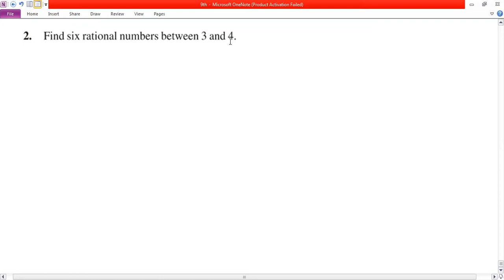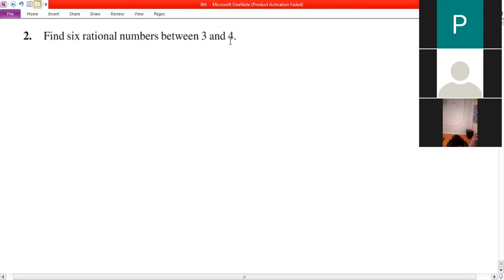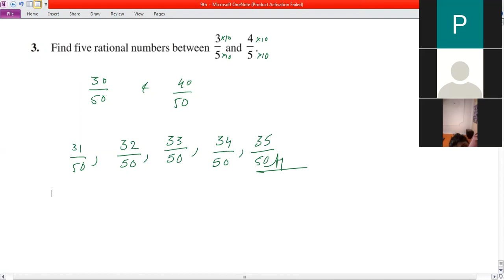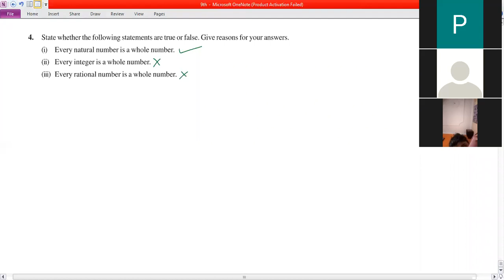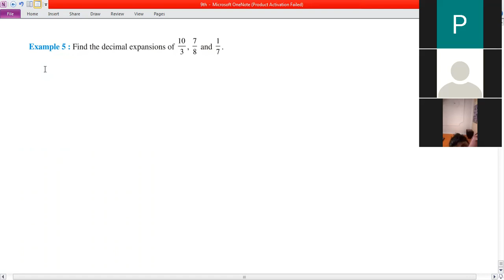Number System (Chapter-1) Lecture-2